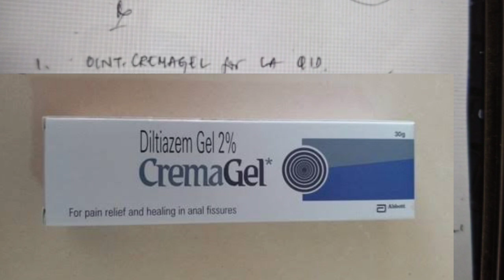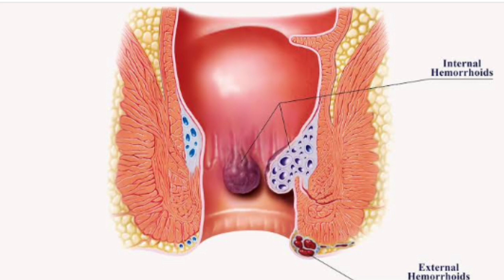prescription for piles || treatment for piles in telugu || tablets for piles telugu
మీకు వున్న సందేహాలు, ప్రశ్న లు నన్ను అడగాలి అనుకుంటే callme4 app download chesi
Shiva Pharmacist ani search chesi cal cheyandi

మీకు ఇంకా సందేహాలు ఉంటే నా instagram I'd కి మెసేజ్ చేయండి